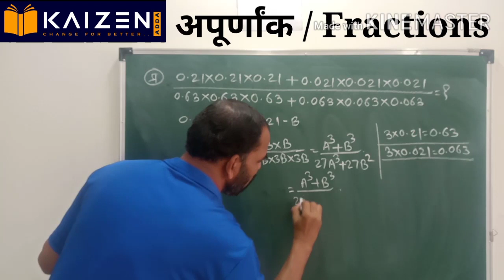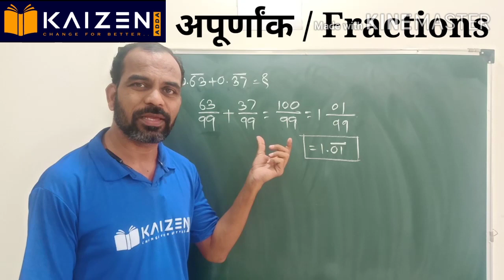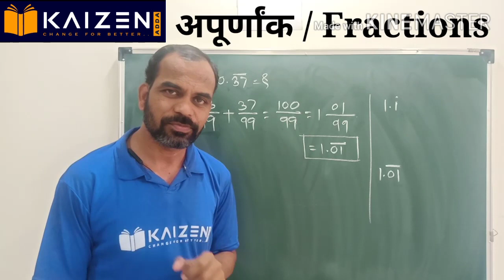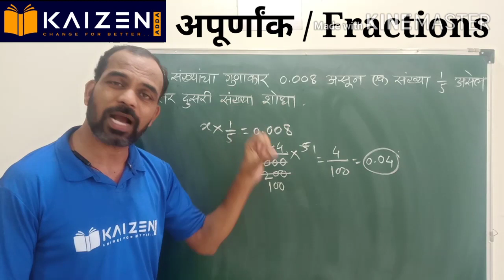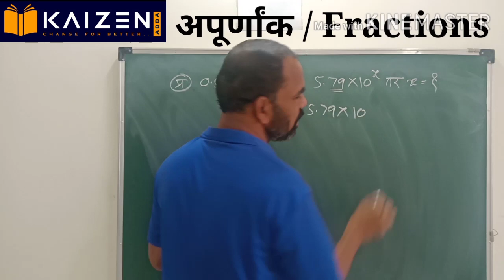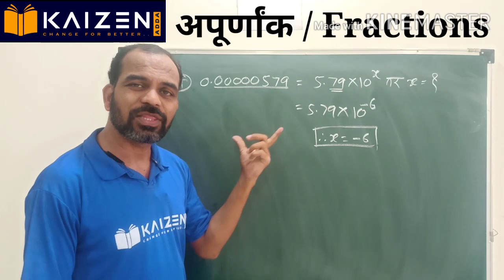Fraction / अपूर्णांक २ - kaizenadda - Dalimbkar Mahesh Sir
UPSC / MPSC / Banking / Staff Selection / Railway / MTSE-NTSE / Scholarship Exams & All Competitive Exams...
by
महेश डाळिम्बकर सर